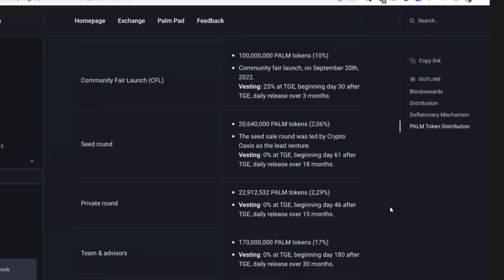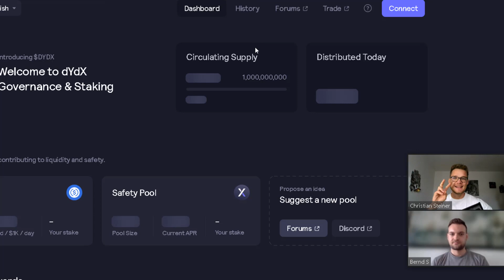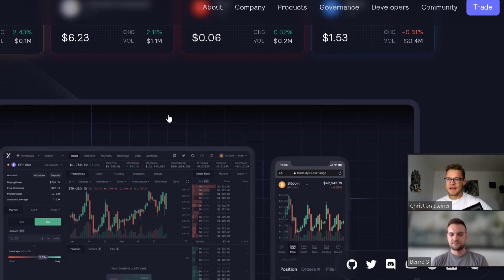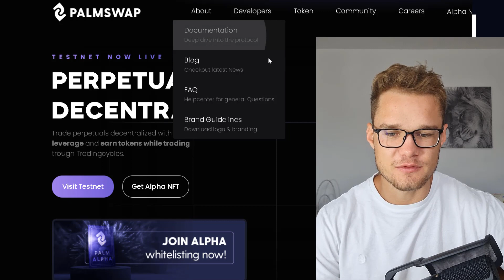Morgen Palmswap Launch! Eure Fragen an CoFounder Bernd!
Ich denke dass da ordentlich Potential in dem Launch steckt und wir ähnlich wie bei Grizzly ein Gutes Investment machen können.

Auch für ein Kostenloses Demokonto auf Bitget !

Zeitstempel:
00:00 Intro
01:00 Fragen zum Presale Vesting
07:00 DYDX vergleich
20:50 Die Programmierer

Meine Videos sind keine Anlageberatung!